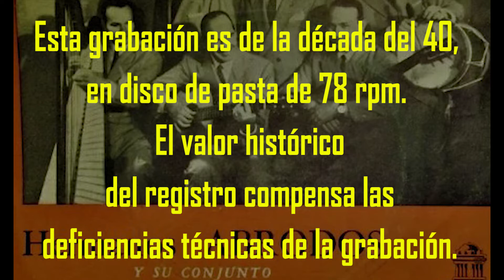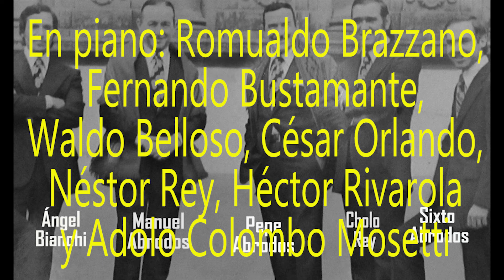Bailecito Quebradeño, de y por los Hermanos Abrodos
LOS ABRODOS. Allá por 1945, Manuel Abrodos y el poeta José R. Luna, compusieron este hermoso bailecito que titularon "Bailecito Quebradeño"
Originalmente grabada en discos de pasta de 78 rpm, posteriormente fue incluído por Odeón en los llamados Larga Duración (LP), en los que agrupaban todas las danzas grabadas por el conjunto a lo largo de su trayectoria.